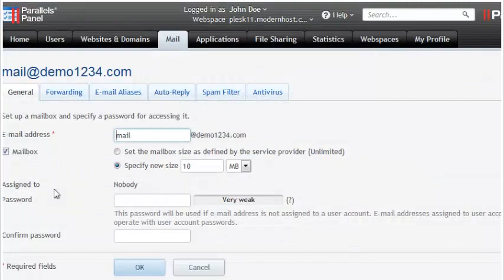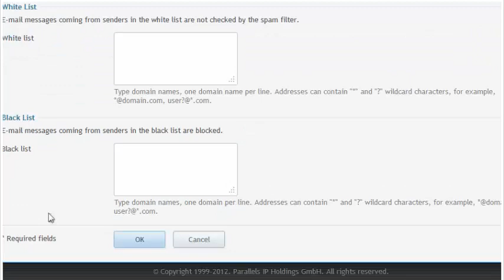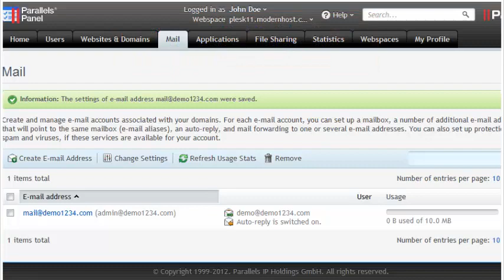How to use the spam filter and antivirus protection in Plesk 11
Web Hosting Video Tutorial, Plesk Video Tutorial, CPanel Video Tutorial, WHM, Email, Web Hosting, Joomla, WordPress, Online Store, ZenCart, OpenCart, PrestaShop, ECommerce, IPhone, IPad, Apple Mac, SiteBuilder, WHMCS, Internet